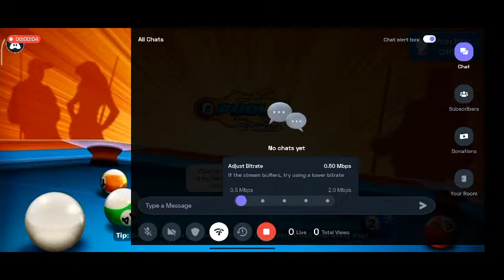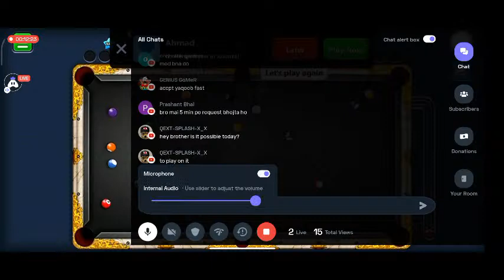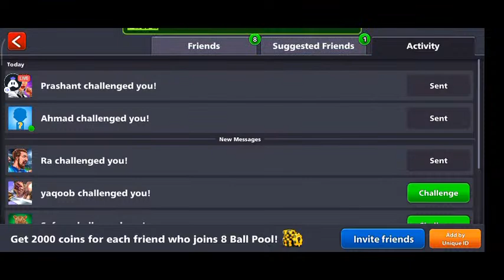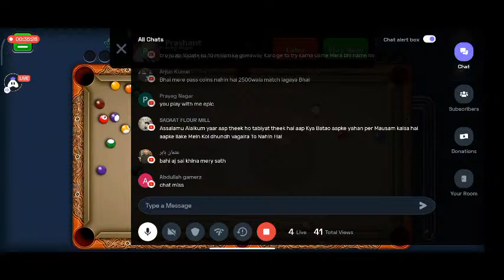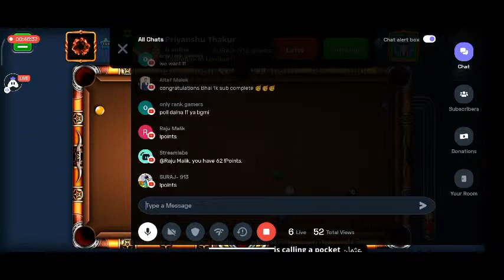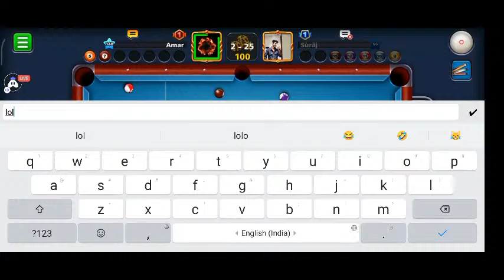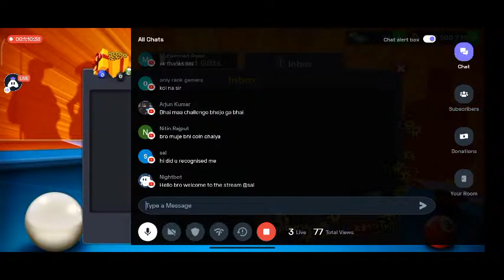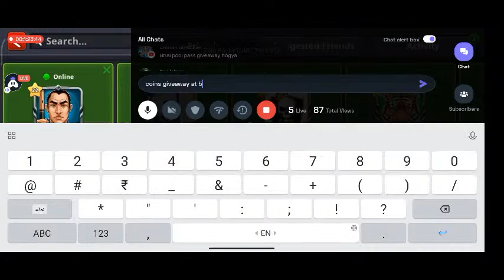8 Ball Pool Live||road To 1.1k Sub|| Free Coins ||Thanks For 1k Sub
Hey folks! Watch me play 8 Ball Pool!
Join my Club on Turnip Gaming With: undefined

Today I am streaming 8ballpool. Other popular games:
PUBG Mobile
Garena Free Fire
Among Us
Call of Duty Mobile
Fall Guys
Fortnite
Roblox
Minecraft